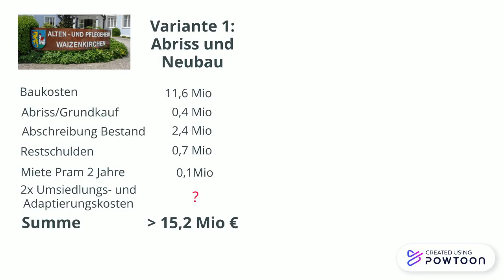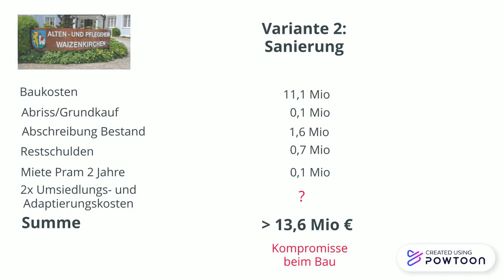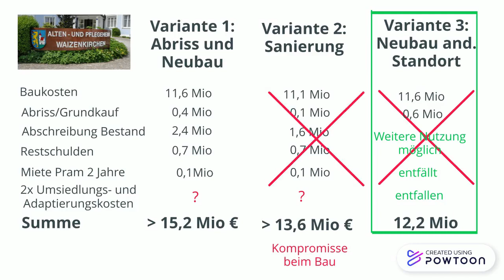Altenheim Waizenkirchen - Variantenvergleich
Ein Video der GRÜNEN Waizenkirchen zum geplanten Neubau des Alten- und Pflegeheimes.

Abriss unseres Alten- und Pflegeheims – richtig oder falsch?
Die Mehrheit der Gemeinderäte hat entschieden. Unser erst vor 26 Jahren erbautes bzw. generalsaniertes Altenheim soll heuer noch abgerissen werden und Platz für einen Neubau am selben Standort machen. Ist die Entscheidung richtig?
Wir Grüne setzen uns seit 2016 für den Neubau an einem anderen Standort ein und haben dafür gute Gründe – immer noch. Im ersten Video erläutern wir die wirtschaftliche Seite unserer Altenheim-Entscheidung. Den Gemeinderäten wurde diese umfassende Entscheidungsgrundlage nicht vorgelegt. Wie wäre die Entscheidung sonst ausgegangen?